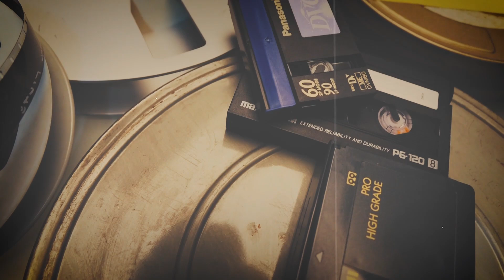Suhandan În Serialul Promisiunea - TOTUL DESPRE EA ȘI VIAȚA EI AMOROASĂ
Te uiți la seriale turcești și parcă lipsește ceva?
Am deschis primul magazin cu produse turcești originale aduse direct din Istanbul. Avem ceai negru, verde, de măceșe, de lămaie la gramaj si la plic. Avem celebra cafea Mehmet Efendi la diferite gramaje. Doar gustul ei te duce cu gândul că ai fi în Turcia.

Nu putea să lipsească baclavaua care are un gust proaspăt și bun la orice oră.

Ți-am făcut deja poftă? Intră pe magazinturcesc.com și fă-ți propria comandă chiar acum. Livrăm în toată România.
Primele comenzi beneficiază de reduceri de până 90%. Mai sunt doar 9 ore până la finalul reducerilor! Comandă ACUM!

Vă invităm să ne urmăriți pe Instagram - acolo urmează un concurs, dar acolo puteți vedea și episoade din serialul MELEK.

Canalele noastre secundare sunt:
+altele
     CONTURI PE ALTE PLATFORME: